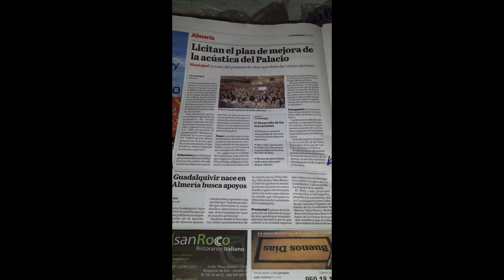Guadalquivir desbordado en Almeria provocando daños en la agricultura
El foro "Guadalquivir nace en Almería", lleva siete años recopilando diferentes datos bibliográficos, históricos, científico y difundiendo el hecho del nacimiento del río Guadalquivir en la provincia de Almería.

El río almeriense reúne todos los parámetros científicos para ser el nacimiento del Guadalquivir.

Y son comparándolos con el actual son:

1º Lejanía de la desembocadura:    (60 Klm. más)

2º Aporte Hídrico:   Caudal medio  15.76 metro cubico segundo triplica al actual.

3º Cuenca hidrográfica: 7.251 km²   (Cuatro veces más que el actual)
Basándose en la Directiva Marco del Agua de la Unión Europea, que establece que el criterio a tener en cuenta para definir el inicio de un rio es el tamaño de la cuenca, desde el foro afirmamos que ese parámetro se cumple sobradamente ya que la zona propuesta acoge una cuenca vertiente cuya vertiente es mucho mayor que los 10 km2 estipulados en la mencionada Directiva.

4º Cota de nacimiento: (Cumple el parámetro de terreno llano, antiguo y asentado, un río principal no puede nacer en un torrente de montaña ya que la erosión lo puede hacer cambiar a lo largo del tiempo)

Pero además en 1977 La Junta de Andalucía editó el libro Guadalquivires que después de un estudio propiciado por el ente y en el que participaron científicos de diferentes disciplinas para su redacción se desprendió este hecho científico. Precisamente uno de los ponentes de este estudio ha asistido a varios actos en defensa de este reconocimiento y es el catedrático de historia de la universidad de Sevilla D. Vicente González Barberan.

La creencia de que el origen del Guadalquivir este en el actual emplazamiento se debe "a una confusión histórica posterior a la batalla de las Navas de Tolosa de 1212 y que transgrede los principios científicos", nunca textos romanos ni árabes ubicaron su nacimiento en Cazorla, hasta el año 1243 todos ellos coincidían en algo: Ninguno postulaba en el actual Guadalquivir oficial, como fuente del Gran Río. Todas las características científicas por las que un río se forma como principal, se inclinan por el Guadiana Menor. Sin embargo, los avatares históricos a partir de la Reconquista han propiciado que sea el rio Hornos por el que nunca apostaron ni romanos ni árabes sea la arteria fluvial principal.

El río Guadalquivir (Su nombre es Hornos) se une en su margen izquierda a la altura de Úbeda (Jaén) con el Guadiana Menor (Verdadero Guadalquivir) y que "con los criterios científicos, geográficos, como geológicos e hidrológicos, el río principal es el Guadiana Menor".

Repercusiones Política.
Los cuatro ayuntamientos de la comarca de los Vélez presentaron mociones en sus respectivos consistorios durante los meses de Julio y Agosto de 2010  que ganaron, e instaron a la Junta de Andalucía a realizar un nuevo estudio que finalmente dictamine lo que la ciencia avala, el echo del nacimiento del Guadalquivir en Almería.

Posteriormente fue la diputación provincial de Almería la que se sumó y que por unanimidad de todos los grupos políticos representados se aprobó una propuesta e instaron a la junta a hacer los estudios necesarios para su reconocimiento.

Dossier prensa histórico del nacimiento del Guadalquivir en Almería pulse en el siguiente hipervínculo:

GUADALQUIVIR RECORRE TODA ANDALUCÍA
Guadalquivir nace en Almería, crece en Granada, madura en Jaén, se hace adulto en Córdoba, engrandece en Sevilla y reza a Cádiz su muerte en Huelva.
Guadalquivir, tan noble y generoso que si fuese al paraíso en Málaga se quedaría.

 En María te vi nacer, querido Guadalquivir,
¿Cazorla?, sólo un decir
que se perdió en al ayer.

¡Viejo Guadalquivir! ¡Agua viva!,
¡Viejo Guadalquivir! ¡Agua viva!, de Antonio García Vargas

Añoranza de un flujo pausado
que marcó el devenir de la historia.

Eres copla que toca la fibra sensible
de toda Andalucía, bordando en tu tiento
un pasado presente que nace en la cima
de ese pueblo almeriense nombrado María.

¡Líquida maravilla!

Brota el cardo salvaje tras las lluvias invernales
por la auroral ribera de un río invisible;
quebrantada criatura de agua y azúcar
hecha de pasodoble, fandango bulerías.

¡Ah, Cañada de Cañepla!

En ese entorno hostil
parecieras sacada de un lienzo perenne
que la vieja Castilla te hubiese donado.
Bajo ti bulle, líquida cenicienta, el agua milenaria
con su copla lamento que espera, cual dama durmiente,
ser rescatada al fin del silencio del tiempo.

¡Guadalquivir cautivo!

Maravilla almeriense que aguarda
entre lodos, olvidos y un deje de esperanza
la voz que como a Lázaro, le diga al oído:
¡Levántate y anda!